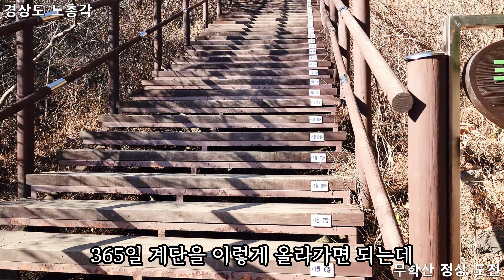노총각의 등산!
후원:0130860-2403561(우체국.김승욱)

안녕하세요? 경상도 노총각! 채널에 오신걸 대환영 합니다!~~^^

*비공개 모든 라이브 방송은 멤버쉽 회원만 시청 하실 수가 있습니다!*

*가끔 라이브 방송도  많이 시청해주세요!*

앞으로 다양하고 유익한 채널로

~~ 후원 해주신 모든 분들 진심으로 감사합니다~~

항상 건강! 하시구 복! 많이 받아시구

행복! 하시길 진심 으로 바랍니다~~^^